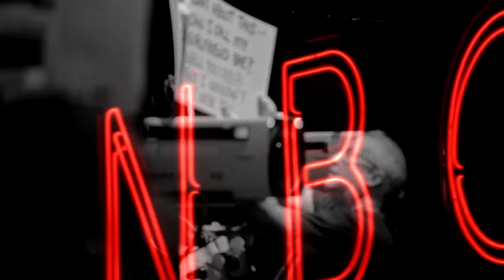Weekend Update: Trump Sports Mysterious Hand Rash, CNN Cancels Republican Debate - SNL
Weekend Update anchors Colin Jost and Michael Che tackle the week's biggest news, like Trump eyeing Rep. Elise Stefanik as his running mate for the 2024 presidential election.